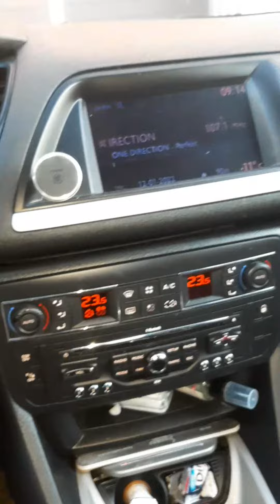Citoen C5 ,2011 OBD location.